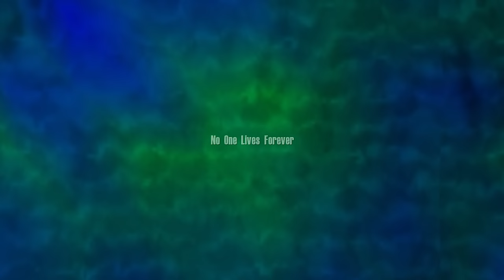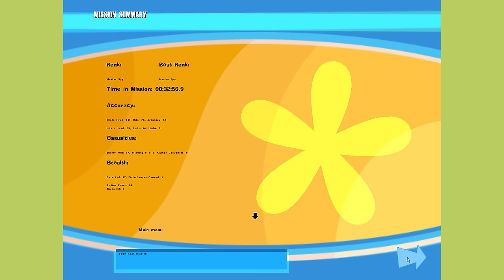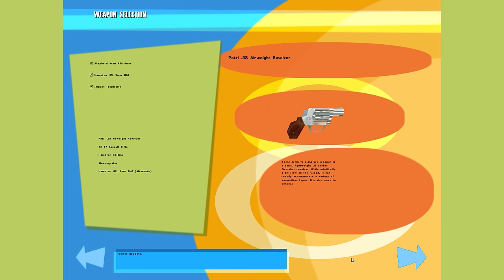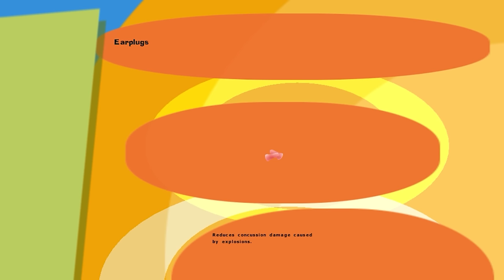LaLee's Games: No One Lives Forever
Az abszolút kedvenc videójátékom a világon. Még mindig.

0:00:00 Intro
0:02:38 1.1 - An Ounce Of Hope, A Pound Of Despair
0:04:47 1.2 - Care To Explain?
0:06:06 1.3 - The Assignment
0:17:34 1.4 - Misfortune In Morocco
0:23:22 1.5 - Berlin By Night
0:27:31 1.6 - Unexpected Turbulence
0:29:01 1.7 - Rendezvous In Hamburg
0:31:16 1.8 - A Tenous Lead
0:34:33 1.9 - The Dive
0:36:35 1.10 - A Man Of Influence
0:39:54 1.11 - Safecracker
0:44:10 1.12 - A Rescue Attempt
0:46:54 1.13 - Trouble In The Tropics
0:48:48 1.14 - Low Earth Orbit
0:50:39 1.15 - Alpine Intrigue
0:52:47 1.16 - The Indomitable Cate Archer & A Very Large Explosion
0:55:51 1.17 - Such Is The Nature Of Revenge
0:58:09 1.18 - Further Investigation Required
1:04:41 Outro

Game Info:
Fejlesztő: Monolith Productions
Kiadó: Fox Interactive
Év: 2000